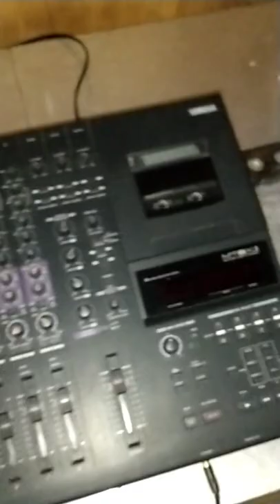dawless nerds be like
when you have too much unnecessary vintage analog recording gear in your homestudio